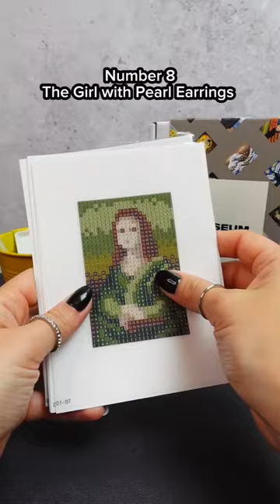Diamond Painting - The Girl with Pearl Earrings ✨